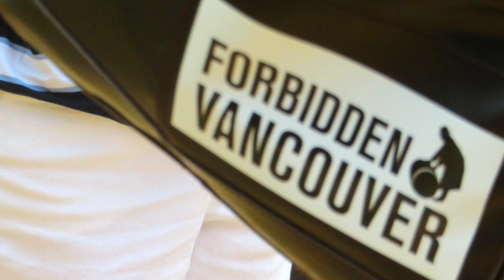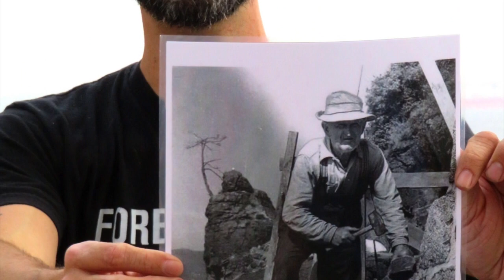Surrey Trekkers Secrets Of Stanley Park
This video is about Surrey Trekkers Secrets Of Stanley Park